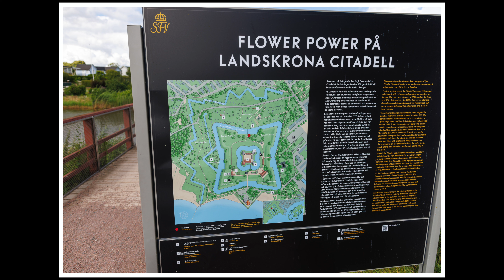Cytadela w Landskronie | Samochodem do Norwegii 🇳🇴 cz. 8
🎯 Cały reportaż "Cytadela w Landskronie"

🎼 Muzyka: Sylwester Laskowski "Hamilton Medley"